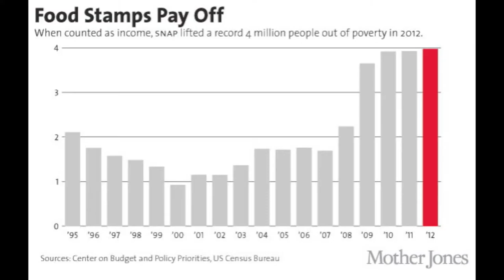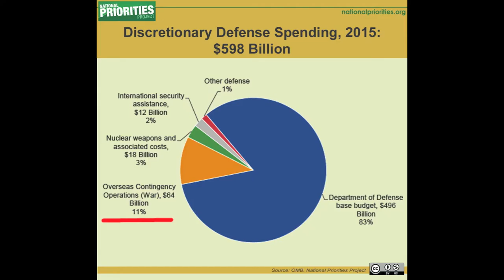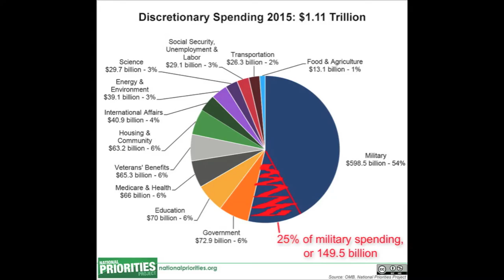New Jersey Peace Action Move the Money